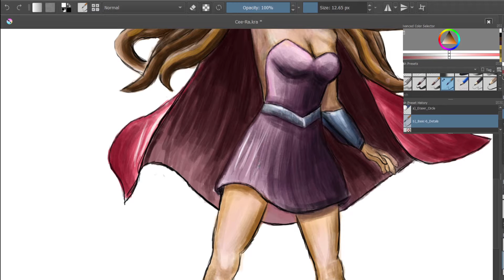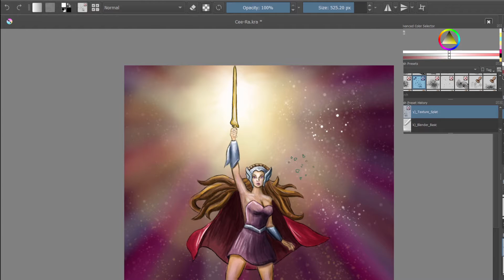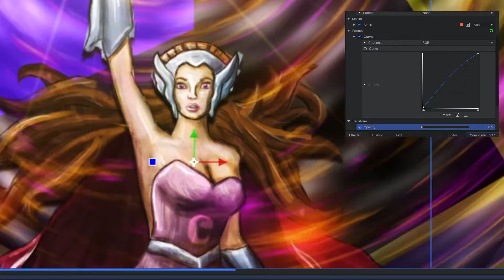Cee-Ra: Princess of Ethereum - Speed Paint - VFX - NFT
Hey all! This video is a little shorter than some past ones. I'm hoping the new length will keep them from getting boring. Let me know if the new format is better in comments or if you prefer the long-form speed paints. This NFT will be available soon on my OpenSea marketplace.